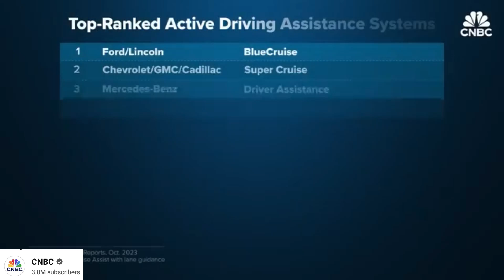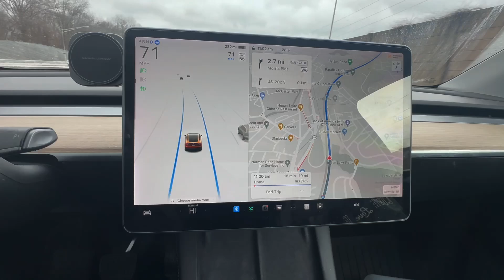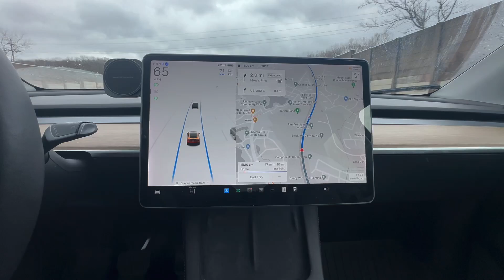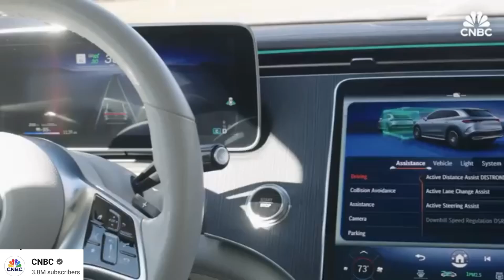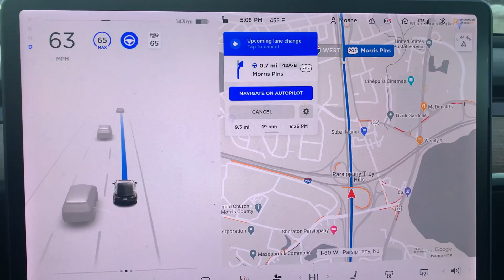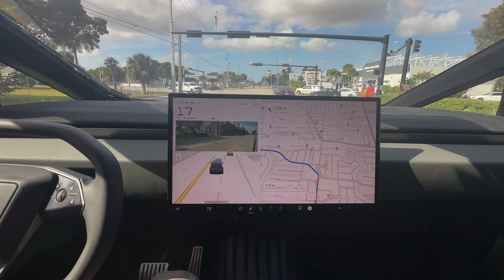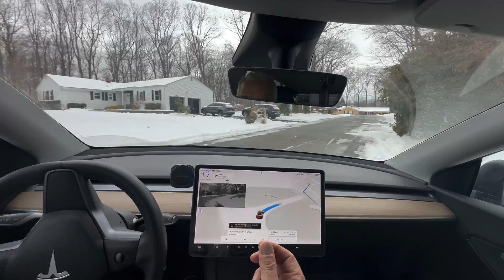CR Fake: Mercedes Has A Better Driver Assist System Than Tesla’s Autopilot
Moshe, TEI
Mercedes Has A Better Driver Assist System Than Tesla’s Autopilot – In this video, we explore the ongoing rivalry between Tesla and Mercedes-Benz, focusing specifically on their driver assist systems. While Tesla's Autopilot has gained attention for its semi-autonomous capabilities, many are beginning to wonder if Mercedes-Benz's driver assist technology is actually superior.

We compare the latest features of Tesla Autopilot with Mercedes’ advanced systems like Drive Pilot and Active Distance Assist DISTRONIC, which offer top-tier performance in safety, driving ease, and reliability. Tesla Autopilot is known for its ability to handle highway driving and basic navigation, but Mercedes seems to offer a more refined approach, especially in terms of lane keeping, adaptive cruise control, and overall driver safety features.

In this video, we dive deep into the pros and cons of both systems, discussing autonomous driving, driver assist features, and the safety implications of both. If you're a fan of electric cars, autonomous driving technology, or just curious about the competition between these two giants in the automotive industry, this video is for you.